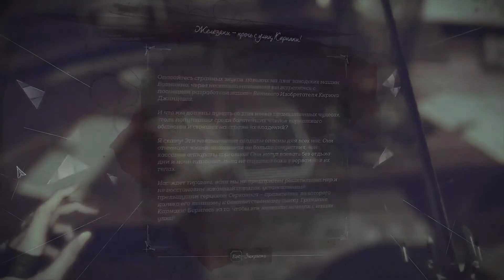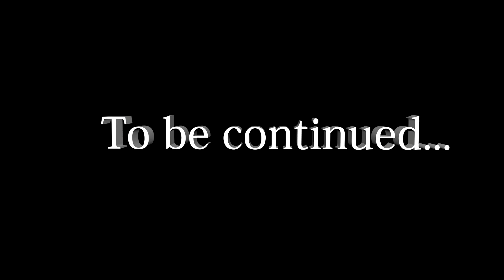Dishonored 2:Сокровищница для души#13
Добрались до сокровищницы,в которой храниться:душа Далилы,которая сделает ее опять смертной в Dishonored 2!!